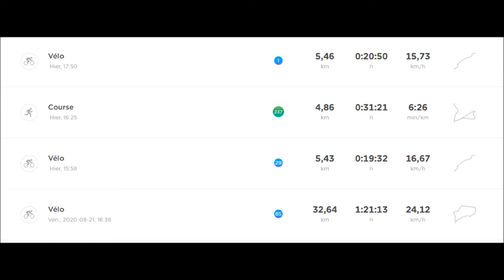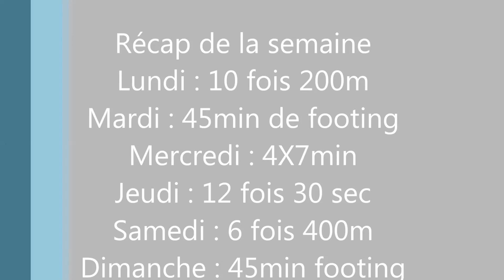Entrainement de la 4ème semaine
1er partie : Bilan de la semaine 03
2nd partie : Planning pour la semaine 04